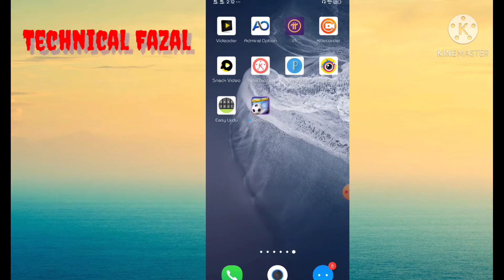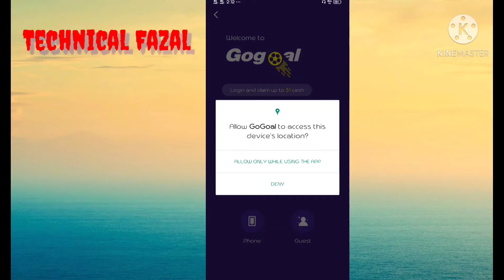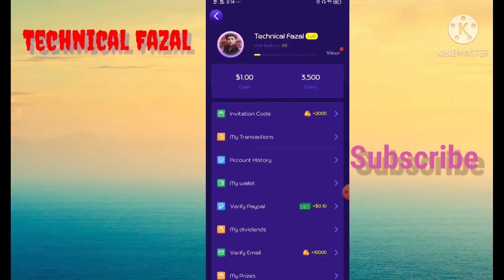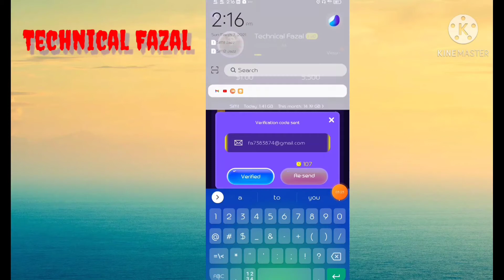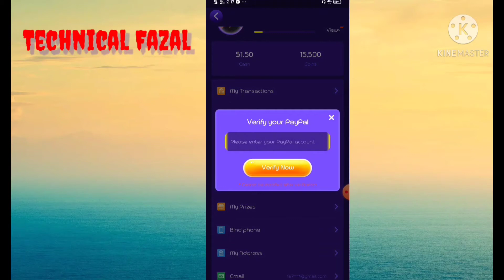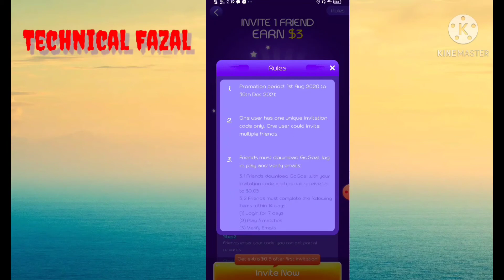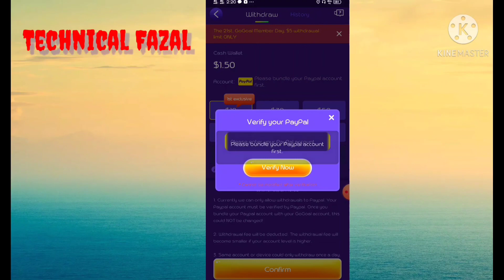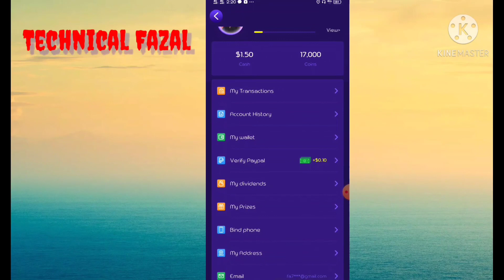How to Make money fast online without investment in Mobile| Gogoal app full review real or fake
refral code WS79YDME2